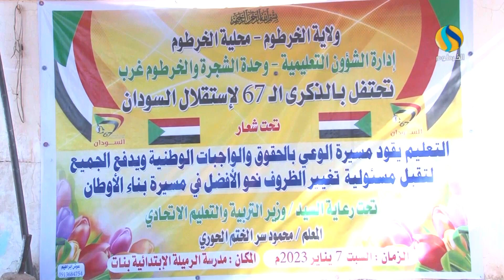اخبار السودان مساء اليوم السبت7 ينايرsudan news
@نشرة الاخبار
@المشهد الاخباري